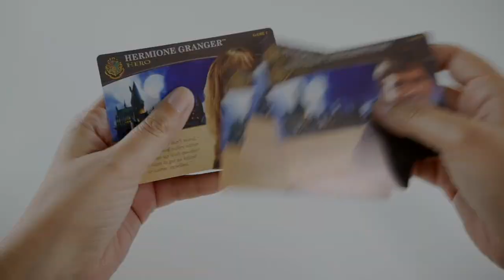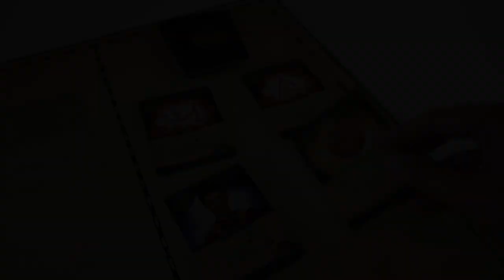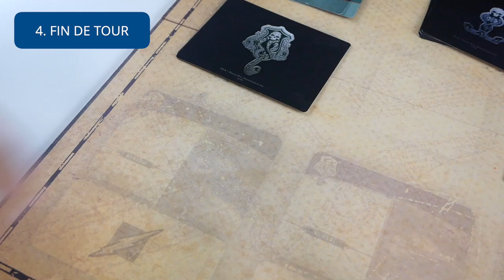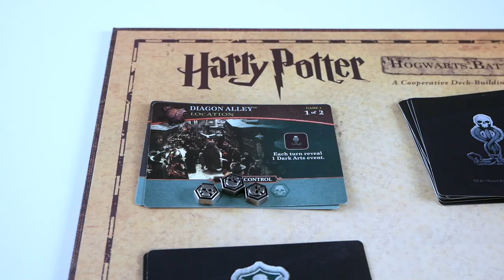Harry Potter : Hogwarts Battle - Règle Express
Harry Potter - Hogwarts Battle est un jeu de deckbuilding coopératif. Les joueurs incarnent l’un des élèves de Poudlard et luttent chaque année contre les forces du Mal.

Informations sur le jeu :
●  45 minutes

Informations générales :
● Les icones ont été faites par Good Ware (tête de mort), Bogdan Rosu (refresh), Smashicons (personnage), Freepik (diable), et téléchargées